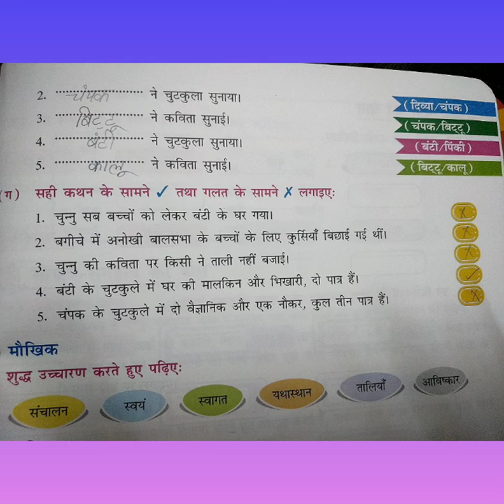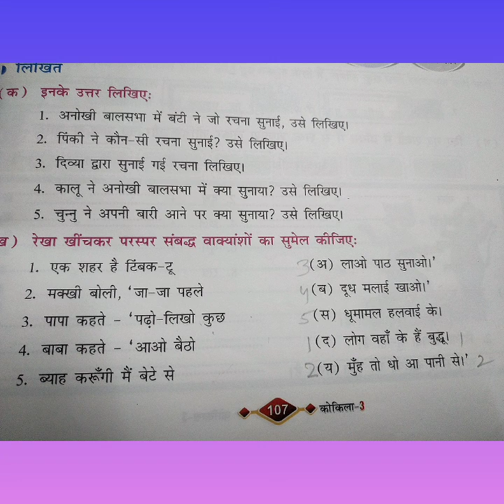Class- 3,Hindi(R.), Ch. 16,Part-2.